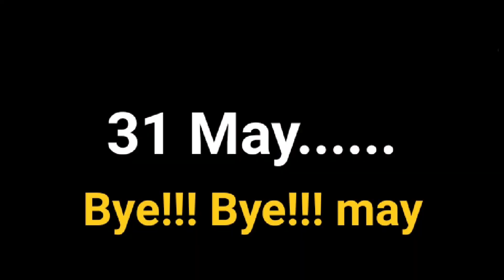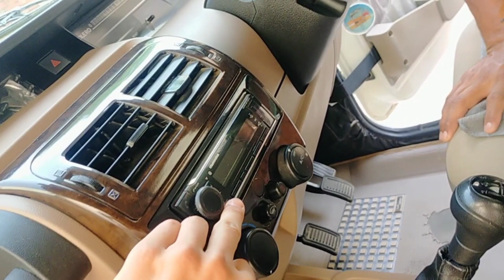Saman rakho gadi mein 🧐🧐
so, do like the video